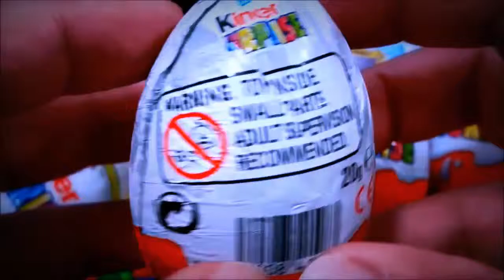Surprise for children 2016